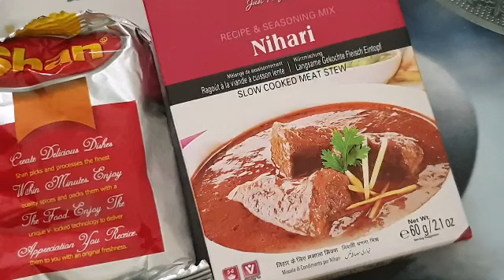MuttonNihari very Delicious with Shan Nihari Masla | Alina's Cooking and Blog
1.5 kg Mutton
1 packet shan Nihari Marsala
1 cup oil
2 Liter Water
½ Cup Water
4 Tbs Flour
Mix Well and add to Nihari